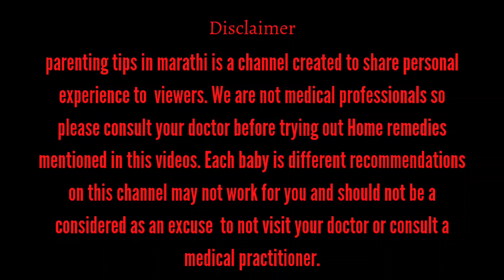गरोदरपणाच्या तिसऱ्या महिन्यात काय काळजी घ्यावी | बाळाची वाढ किती होते | 3 month pregnancy in marathi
गरोदरपणाच्या तिसऱ्या महिन्यात काय काळजी घ्यावी | बाळाची वाढ किती होते | 3 month pregnancy in marathi @ParentingTipsinMarathi

garodarpanacha 3 mahinyat kay kalji ghyavi
garodarpanacha 3 mahinyat balachi vadh kiti hote
garodarpanacha 3 mahina
pregnancychya 3 mahinyat aahar kasa asava